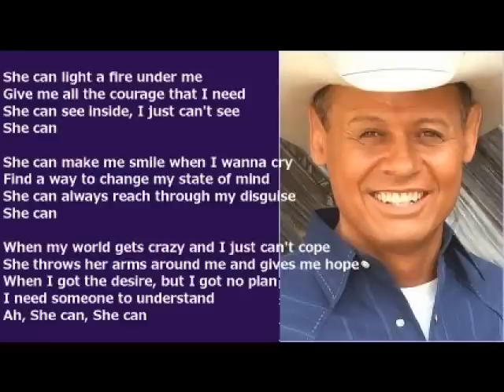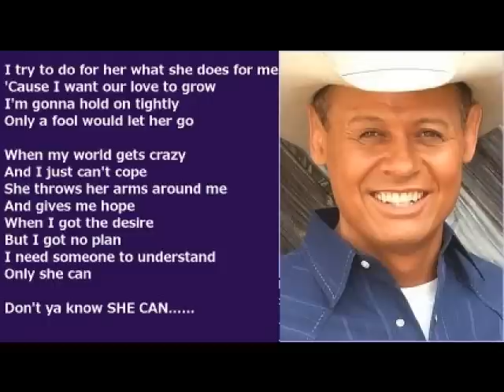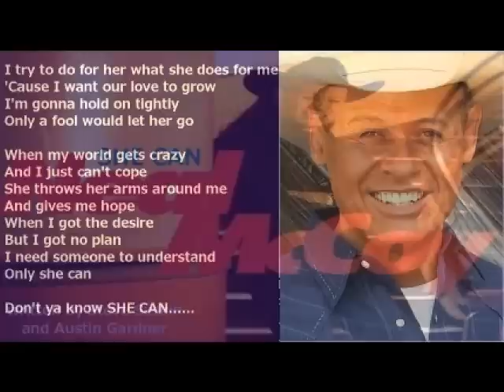Neal McCoy - She Can (+ lyrics 1996)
From the self-titled album that featured 'Then You Can Tell Me Goodbye'.  Written by Steve Seskin and Austin Gardner.  Produced by Barry Beckett.